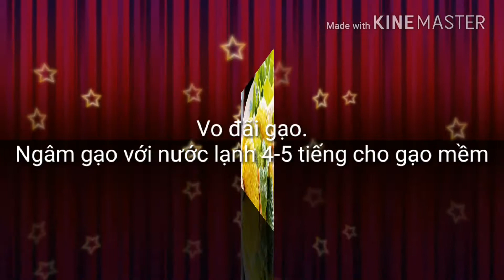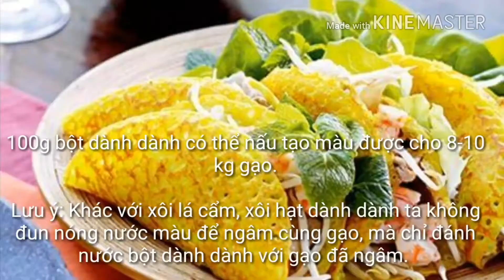Bán bột dành dành - Cách thổi xôi bằng bột dành dành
Bột dành dành là sản phẩm được làm từ 100% hạt dành dành nguyên chất. Với nguồn nhiên liệu tự trồng và sản xuất cam kết mang đến cho quý khách hàng sản phẩm chất lượng, sạch, nguyên chất, không chất bảo quản, không pha trộn.

Bột dành dành được làm từ lá dứa lành tính, nên mọi người hoàn toàn yên tâm sử dụng để tạo màu xanh và mùi thơm cho thực phẩm của gia đình. Bột dành dành dùng để làm chè, làm thạch, nấu cháo, làm bánh, kẹo, đồ uống,...